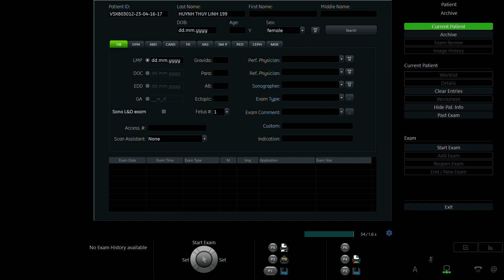TRẦN THI THƠM 1987